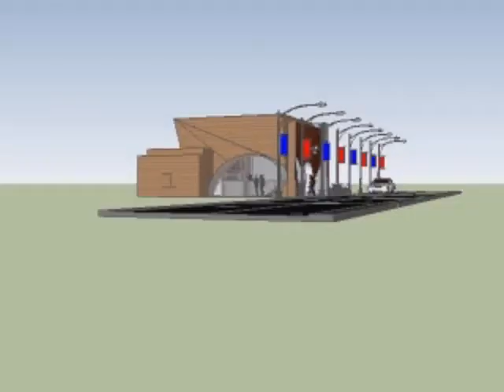Love affair with Chocolate